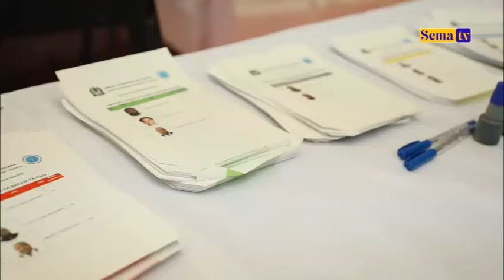SHAYO RAIS MPYA WA MAWAKILI WA SERIKALI TANZANIA